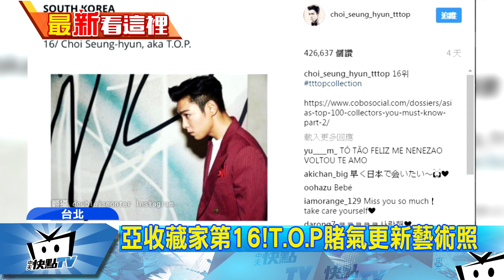20170501中天新聞 娃愛BIGBANG！YG大樓外問：他們在家嗎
韓國男團BIGBANG，粉絲遍布全球，日前就有一名4歲的混血小妹妹，以為YG娛樂大樓就是BIGBANG的家，好想見偶像還跑去問管理員在不在，雖然沒有成功見到但天真笑容，也讓網友的心都融化了，而隊長大哥T.O.P最近則獲選為，「你必須認識的100位亞洲收藏家」第16位。